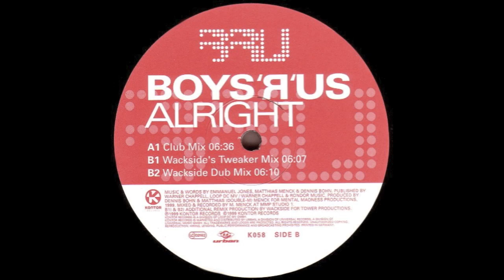Boys 'R' Us - Alright (Wackside's Tweaker Mix) (Kontor)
Label: Kontor Records
Format: Vinyl, 12"
Country: Germany
Released: 1999
Genre: Electronic
Style: House